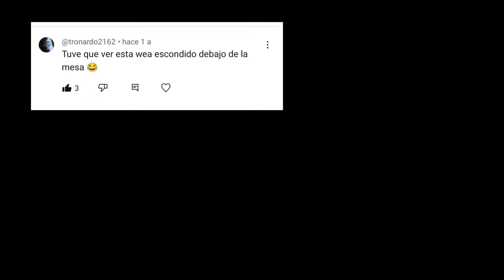La Tragicomedia de Javiera Contador | Video Reacción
Después de doce intentos...
DOCE INTENTOS

Al fin , aquí está mi Video Reacción a la rutina más ABURRIDA en Viña

Meruane, fuimos muy crueles

También tengo un canal solo de videos cortos

No te vayas sin activar la campanita 🔔

Nos vemos en la próxima entrega

EXITO!